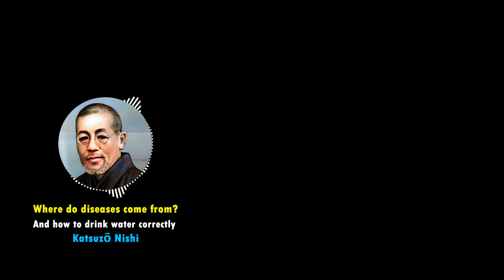IT WORKS 100%! How to use Water to regain and maintain your Health. - Japanese doctor Katsuzō Nishi